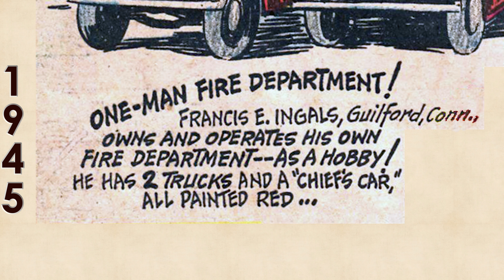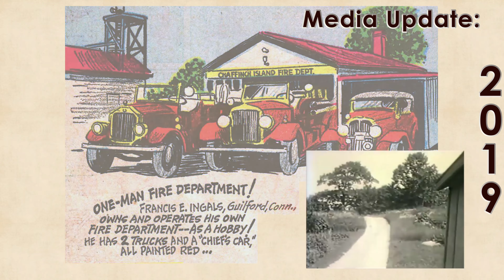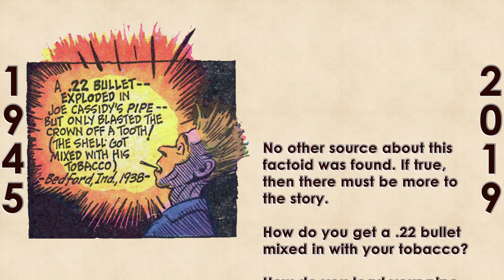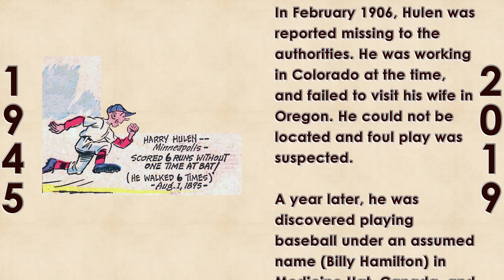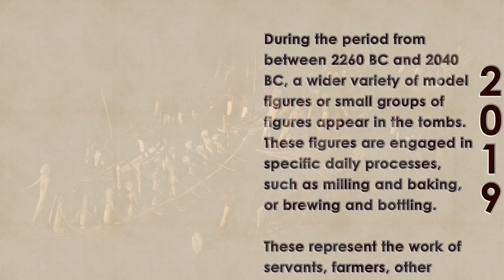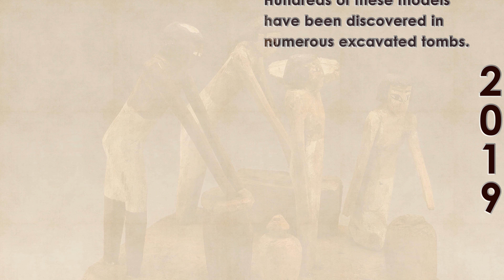Review of Comic Book University - Episode #002 - WITH MUSIC.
This is the 2nd in a series of videos looking at some of the facts and  knowledge that comic books have provided to generations of us. The focus will be, at least initially, on the Golden Age of Comics. What was being taught to boys and girls (both the young and the old) 60-80 years ago?

There is one version with no sound, and one with some generic YT music, but the video is full 3840 X 2160 UHD!!! Comments are much appreciated.

The Review of the Comic Book University.